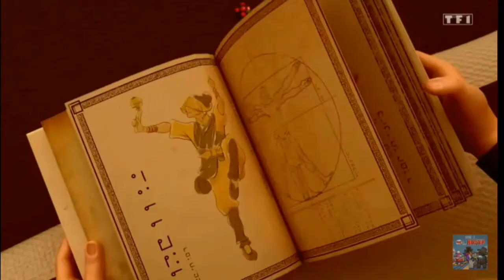miraculous AMV Nathalie & Gabriel vs Marinette & Adrien soprano j't'ai dans les veines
Bonjour à tous alors voici une nouvelle vidéo ____________________________________

~|COMPTE INTAGRAM|~ : imrane__ytb
~|COMPTE ROBLOX|~ : imranox_rbx
~|COMPTE ZEPETO|~ : (pas encore 😌)

^¡FACE REVEAL 20K¡^

^¦FAQ 30K¦^

^¬DÉDICACES 50K¬^

[100K MY DREAM💫]